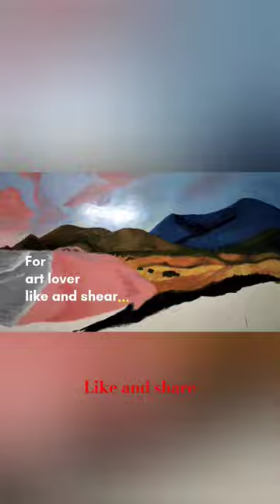landscape on Wall